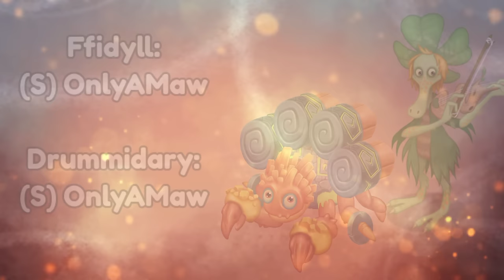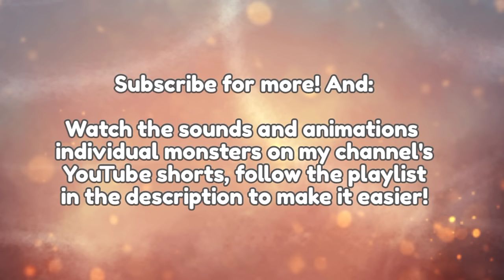Kawllab - Fairy Tale (Faerie Island Collab) - My Singing Monsters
🤝 Every ppl in this collab:

Dandi:
Bello:
Yan:
Heitor:

Obrigado!